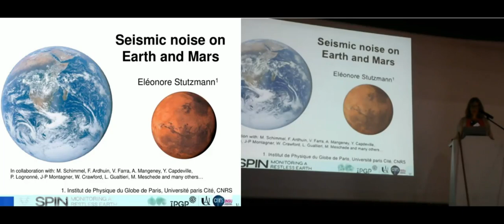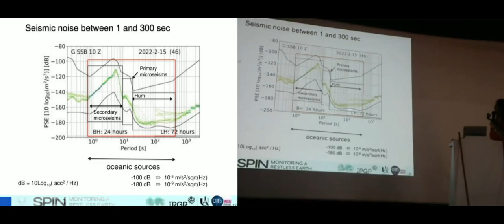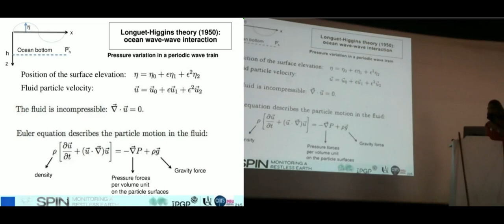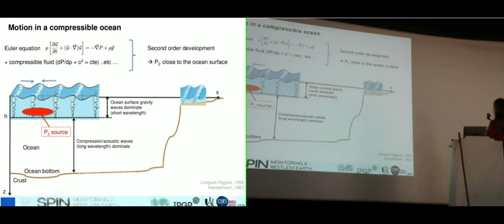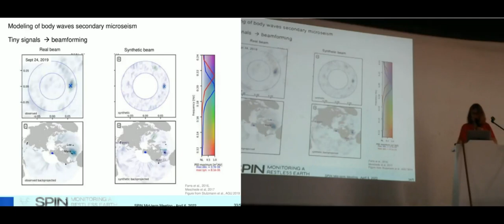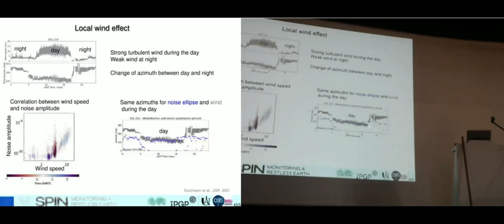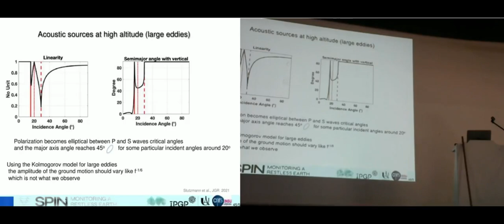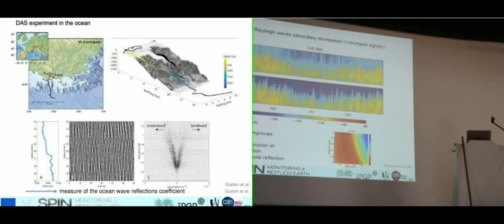Eléonore Stutzmann - Seismic noise on Earth and Mars.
Eléonore Stutzmann, from the Institut de Physique du Globe de Paris, discusses the differences between seismic noise on the Earth and Mars.